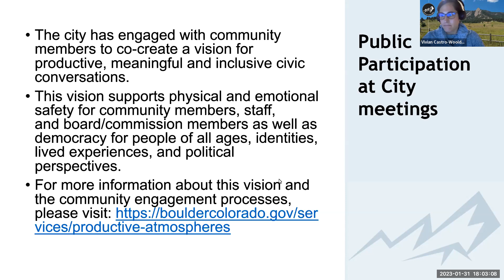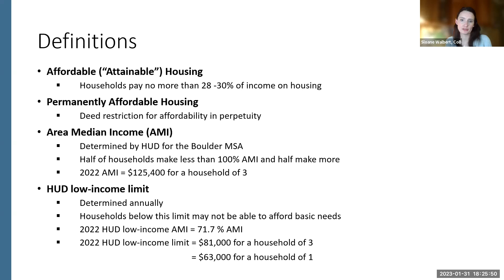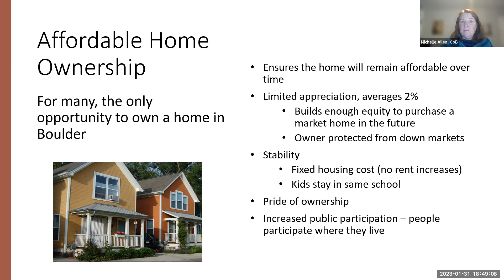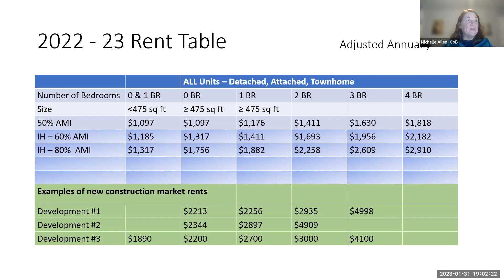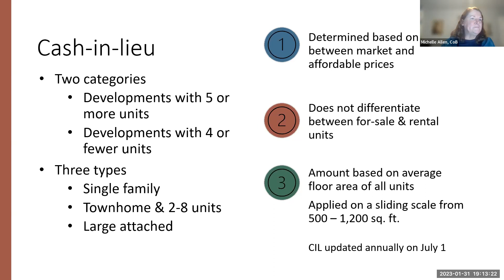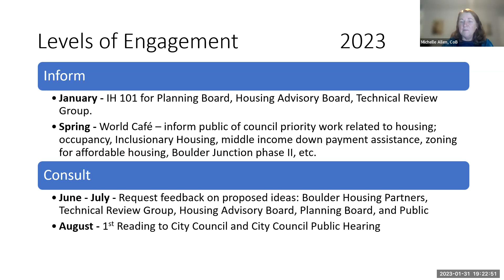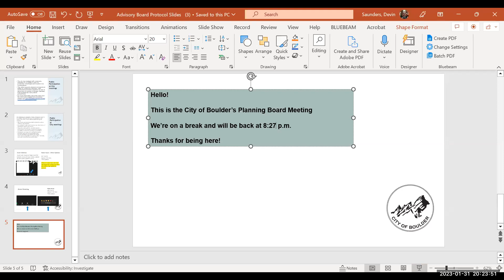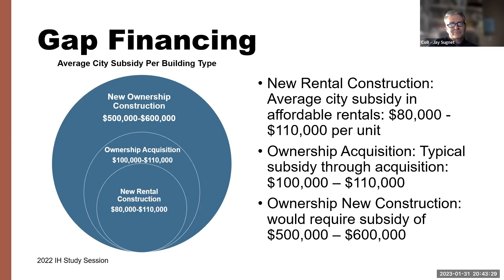1-31-23 Planning Board Joint Meeting with Housing Advisory Board